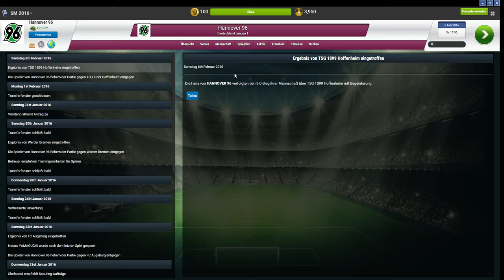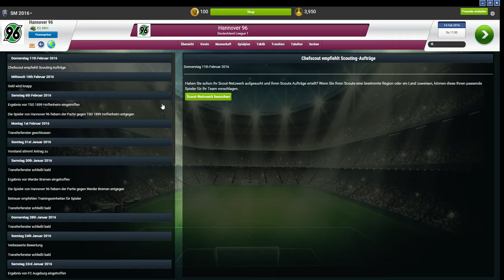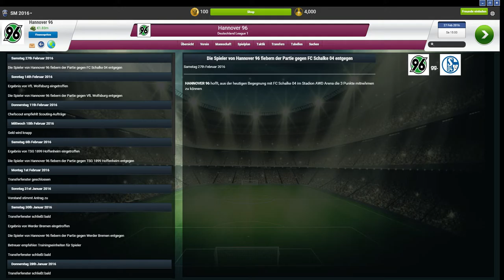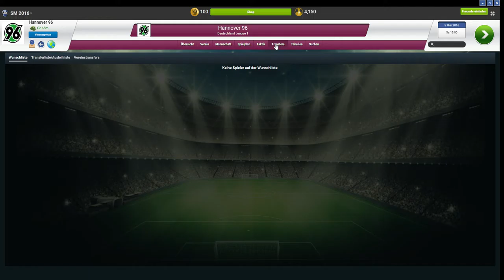Wolfsburg (4), Schalke(5) & München (4)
Hi!
Ich werde einfach nicht besser :'(
LG Stefan

YouTube Kanäle=